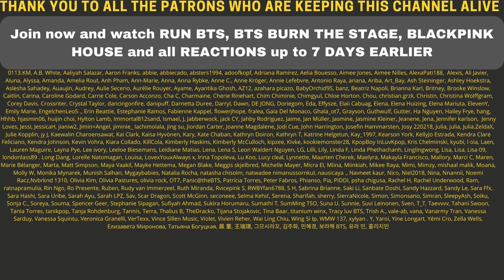BTS (방탄소년단) @ 62nd GRAMMY Awards - REACTION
Flo M.
Postfach 11 61
25442 Quickborn
Germany

Flo M.
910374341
Packstation 117
25451 Quickborn
Germany